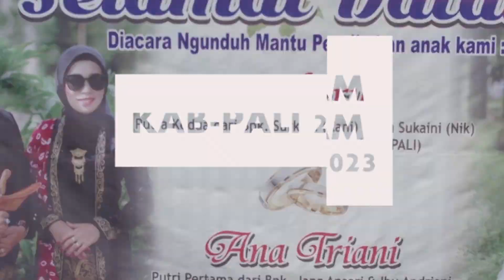OM NEW PERSON_RINDU BAYANGAN_GASINGTV_DESA AIR ITAM PENUKAL_KAB PALI_Wd Heru & Ana Triani